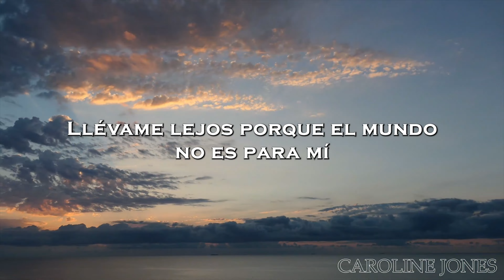Caroline Jones - Rise ,traducida al español.